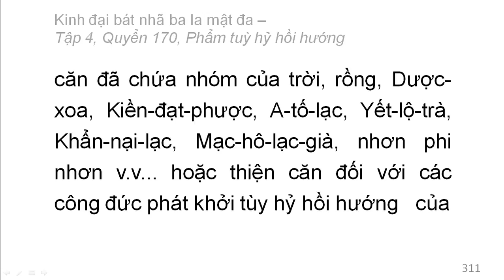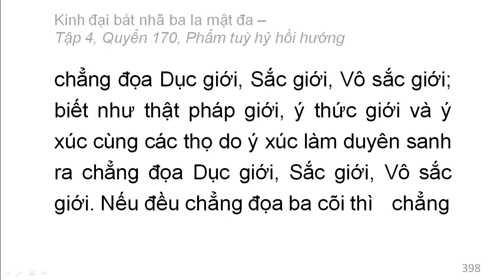600 quyển Kinh Đại Bát Nhã Ba La Mật Đa: Quyển .../600 (tiếp) (đọc lần 2)